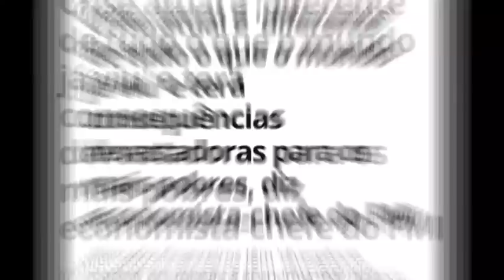VOCÊ JÁ PASSOU POR ISSO TAMBÉM? | Elainne Ourives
Incertezas, ansiedade, medo, estresse, escassez, pânico, depressão…
Emoções que estão levando uma grande maioria, à beira do colapso nervoso e da própria morte.
❌Não há como voltar a sermos os mesmos.
🌐O novo mundo está nos obrigando a olhar para o lado de dentro, curar nossa alma, despertar nosso olhar para a família, para nós mesmos.
O seu comportamento do velho mundo, antes da pandemia, não será mais suficiente para sobreviver nessa NOVA ERA.
Foi por isso que criei o CÓDIGO DO NOVO HUMANO!
Um treinamento intensivo, com duração de 8 horas, para fazer minha parte pelo mundo, apoiando através do meu conhecimento e da força das minhas poderosas técnicas.
Vendo relatos de sofrimento, angústia, incertezas… Pessoas desempregadas, perdendo a esperança e a vontade de viver…
Eu já enfrentei tudo isso assim como você!!
Mas não desisti!! Não parei, continuei andando.
É isso que você precisa fazer.
💪É com isso que eu vou te ajudar!
Um novo futuro começa para você, a partir de AGORA.
✍CÓDIGO DO NOVO HUMANO
(link no perfil e no storie)
🏃FALTA 1 DIA Você vem?
😘Espero você com todo o meu amor.

TÓPICOS RELACIONADOS
Assinatura energética
Técnica Hertz
Ressonância vibracional
Campo eletromagnético
Espiritualidade
O poder do pensamento
Arquétipo